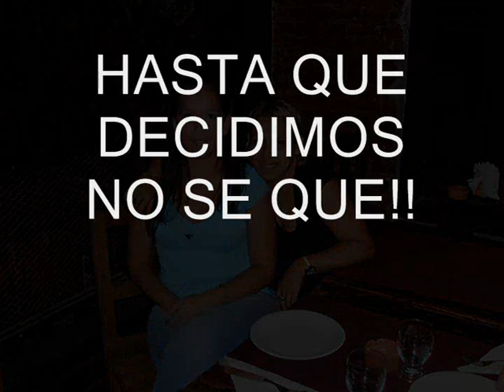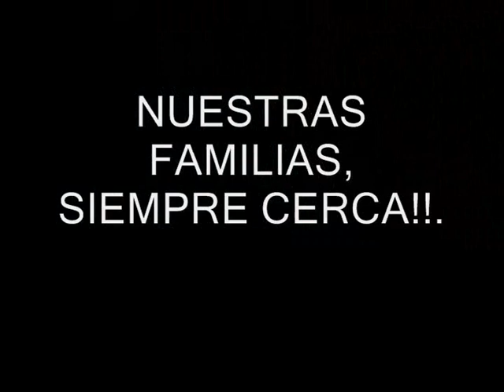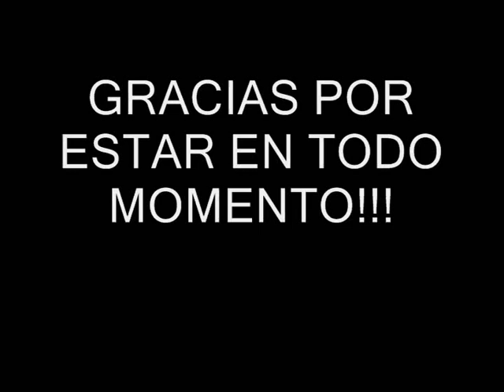El Casorio de la Mari y el Fayo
Hubo asado torta y cotillon, algun cau que se metio a la pileta y una que otra riña!! Lo demas un lujo!!! Hubo champein toda la noche!